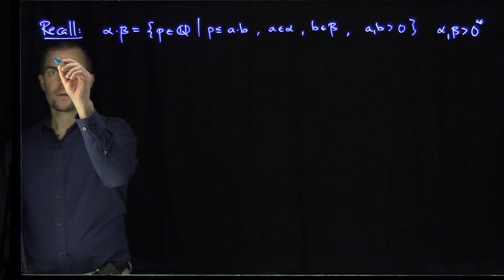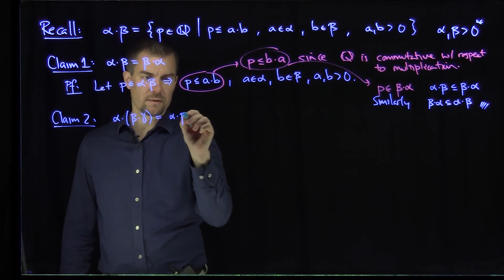Field Axioms of Multiplication of Dedekind Cuts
We prove our definition of multiplication of Dedekind cuts satisfies commutativity, associativity, and had an identity element (the one cut). These are the first several field axioms for multiplication. We prove the existence of a multiplicative inverse in another video.